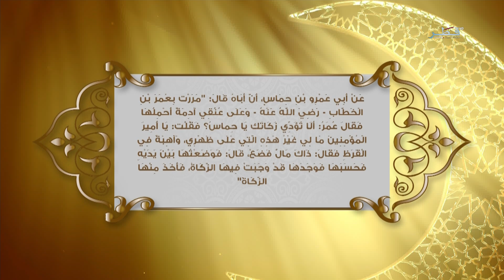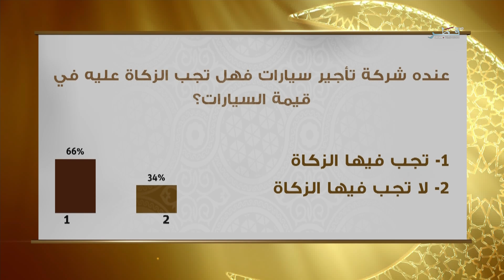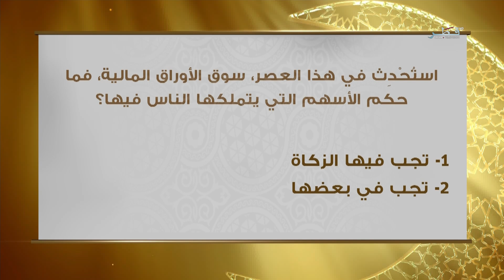فاستبقوا الخيرات 2020- الحلقة 13